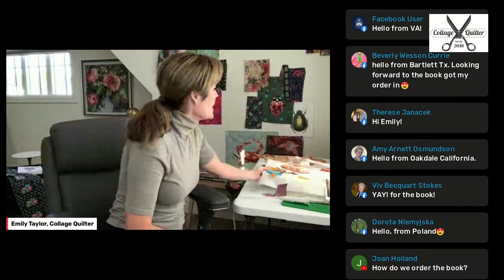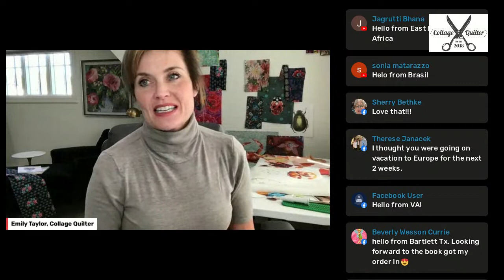Live in Studio with Emily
Join me to see the latest goings on in my studio (think fall)!  And, I will be answering the top three questions about making a collage quilt!